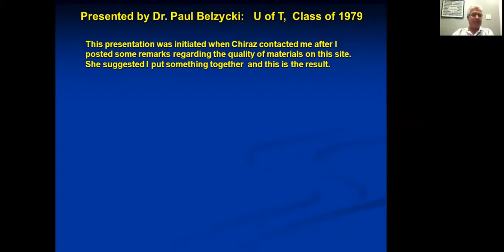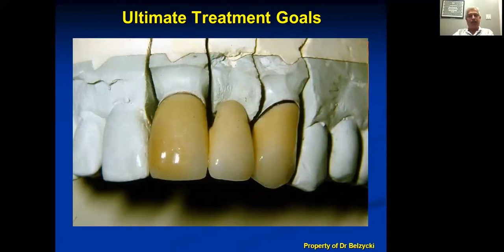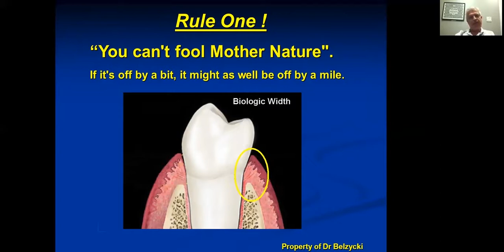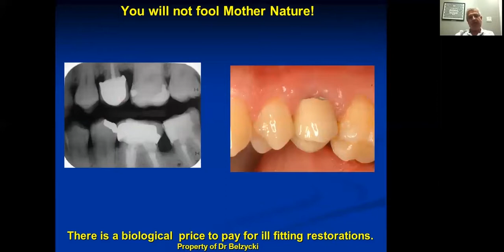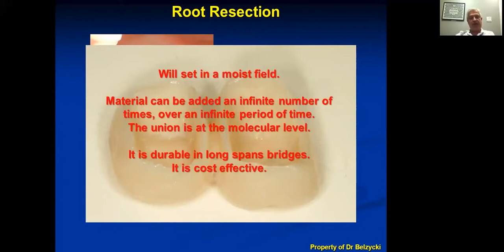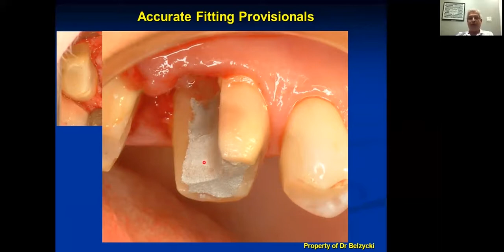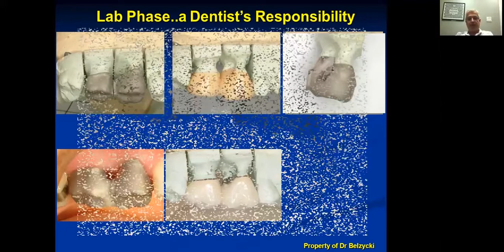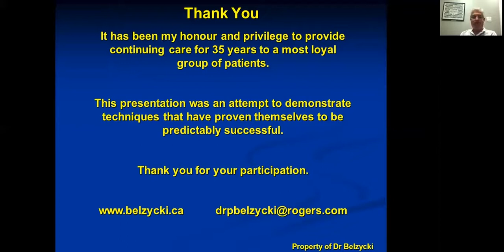Delivering Long-Lasting Restorations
Describes the philosophy and protocols to deliver Long-Lasting Restoration which every patient desires and deserves